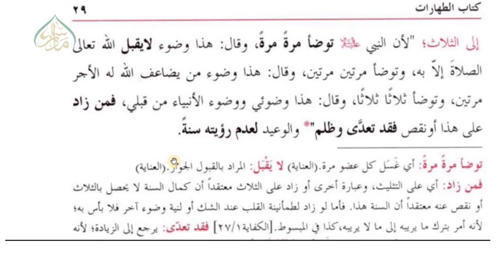7 وضو کی سنتوں کا بھی بیان حصہ دوم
دینی و دنیوی تمام امور سے متعلق مکمل شرعی راہنمائی اور وہ بھی عام فہم انداز میں  مفتیٰ بہٖ اقوال کا تعین
جدید دور کے تقاضوں کے مطابق مسائل شرعیہ کی وضاحت وزانہ پندرہ سے بیس منٹ کا ایک لیکچر سنیے